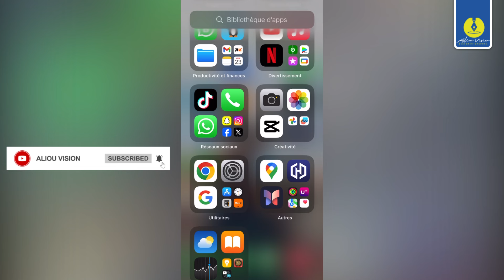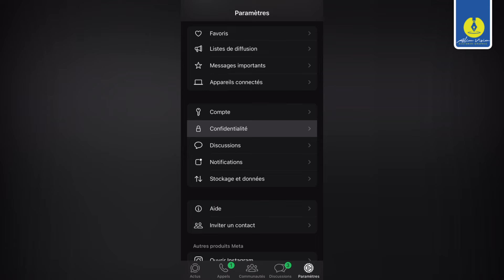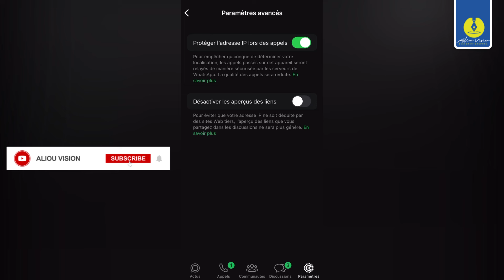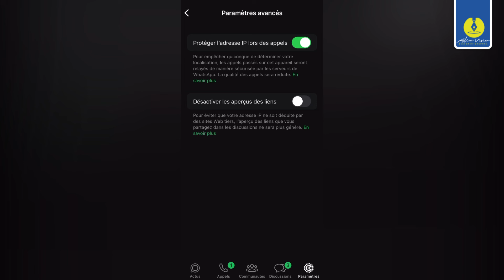Whatsapp : Comment sécuriser votre whatshapp et Eviter les Piratages ?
Voici quelques astuces pour sécuriser votre compte WhatsApp et éviter les piratages :

1) Activer la vérification en 2 étapes : Rendez-vous dans les paramètres de WhatsApp, sélectionnez “Compte”, puis “Vérification en deux étapes”. Vous devrez choisir un code PIN à 6 chiffres et renseigner votre adresse e-mail. Cela renforce la sécurité de votre compte en vous demandant de saisir ce code régulièrement.
Verrouillage par empreinte digitale : Pour une sécurité supplémentaire, activez le 2)déverrouillage par empreinte digitale. Allez dans les paramètres de l’application, choisissez “Compte”, puis “Confidentialité”. Sélectionnez “Verrouillage par empreinte digitale” et réglez-le sur “immédiatement”. Vous devrez scanner votre empreinte pour accéder à WhatsApp.
3) Éviter de répondre aux numéros inconnus : Soyez prudent avec les messages provenant de numéros inconnus. Ne répondez pas à des contacts non identifiés, car cela peut représenter un risque.
4) Éviter de conserver vos discussions dans le cloud : Si possible, évitez de sauvegarder vos conversations WhatsApp dans le cloud. Cela réduit les risques d’accès non autorisé.
5) Vérifier le code de sécurité : Lorsque vous changez de téléphone ou réinstallez WhatsApp, vérifiez toujours le code de sécurité avec vos contacts pour éviter toute usurpation.

N’oubliez pas de rester vigilant et de protéger votre compte ! 😊

Si vous avez des questions ou des suggestion, n'hésitez pas à me les faire partager. Bon visionnage !